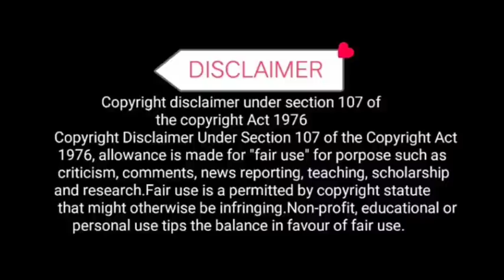Norman Mangusin Paano mo Nakuha ang Pangalan na iyan Tanong ni Nasukir Kay Alpha Romeo Alamin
News Trending Balita